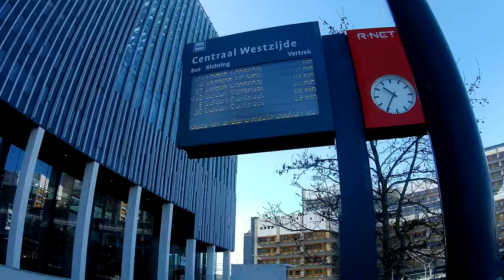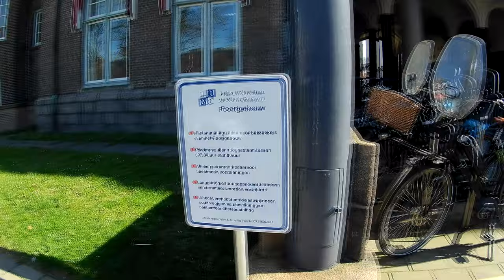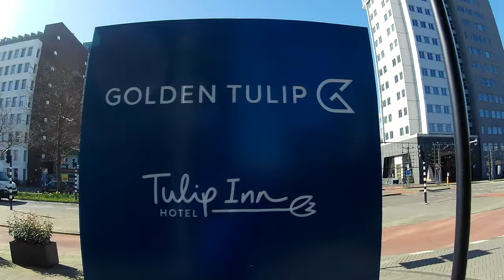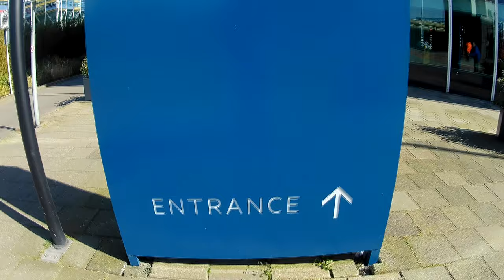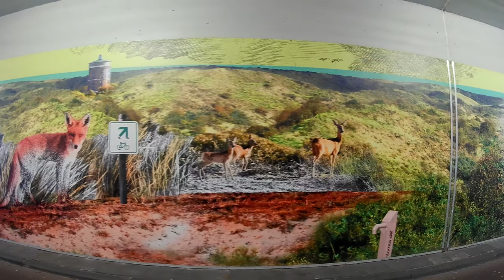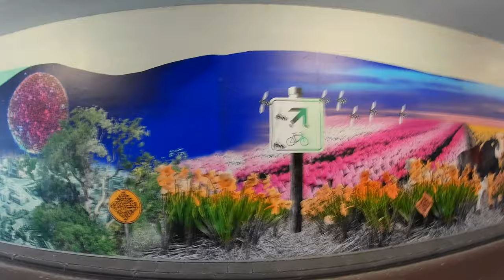4K - Leiden City walking tour - the Netherlands - 2020 #82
This is next video about Leiden tour

The city's biggest and most popular annual festival is celebrated at 3 October and is called simply 3 Oktober. The people of Leiden celebrate the end of the Spanish siege of 1574. It typically takes place over the course of two to three days (usually two but three if there's a Sunday involved) and includes parades, a hutspot feast, historical reenactments, a funfair and other events. The city has recently started to host the Leiden International Film Festival, the fastest growing festival of its type in the Netherlands.
Leiden has important functions as a shopping and trade centre for communities around the city. The University of Leiden is famous for its many discoveries including Snells law (by Willebrord Snellius), the famous Leyden jar, a capacitor made from a glass jar, invented in Leiden by Pieter van Musschenbroek in 1746. Another development was in cryogenics: Heike Kamerlingh Onnes (1913 Nobel prize winner in physics) liquefied helium for the first time (1908) and later managed to reach a temperature of less than one degree above the absolute minimum. Albert Einstein also spent some time at Leiden University during his early to middle career.
The city also houses the Eurotransplant, the international organization responsible for the mediation and allocation of organ donation procedures in Austria, Belgium, Croatia, Germany, Luxembourg, the Netherlands and Slovenia. Leiden also houses the headquarters of Airbus, a global pan-European aerospace and defence corporation and a leading defence and military contractor worldwide. The group includes Airbus, the leading manufacturer of commercial aircraft worldwide.